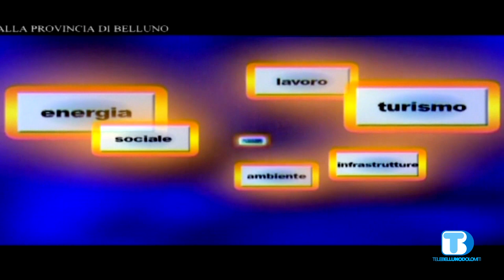Voce delle Istituzioni - Adis Zatta - Comune di Feltre